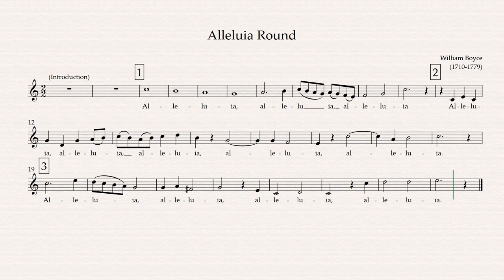Alleluia (A Round by William Boyce) - "lockdown" version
A joyful round composed by William Boyce (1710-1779), perhaps most suitable for the Easter season. (N.B. the words in the first line have been slightly edited, relative to other available versions, to improve its musical flow.)

The "lockdown" version of this practice video score is intended to enable remote participation by providing a steady metronome beat in addition to the music (which also has a really obvious 2 bar introduction.) The idea is that the singer listens to the video wearing headphones or earphones and records him/her-self singing along with it using any available electronic recording device, trying to keep in synch with the music and metronome clicks. The recording is then sent to the organiser (almost any format will do - e.g. mp3), who splits and synchronizes the tracks and mixes them in creative ways!

The final result will be presented on this YouTube channel and participants will be notified. All voice types and standards of singing accepted!